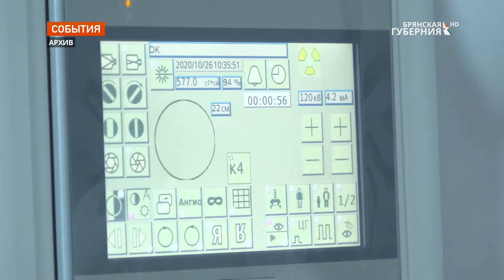4 февраля отмечается Всемирный день борьбы с раковыми заболеваниями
По нацпроекту «Борьба с онкологическими заболеваниями»для Брянского областного онкологического диспансера приобретено 17 единиц диагностического и лечебного оборудования, а также 15 единиц оборудования для Брянской городской больницы № 1, там тоже есть койки для онкологических больныхи 27 единиц оборудования для Брянской областной больницы № 1.